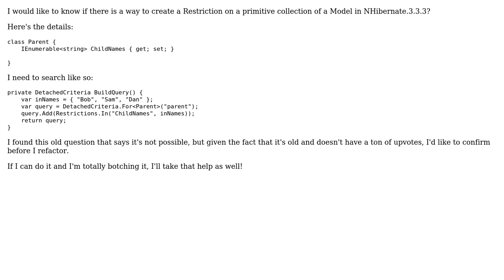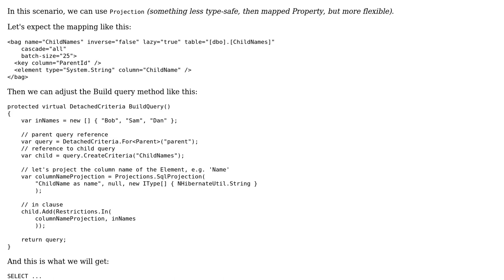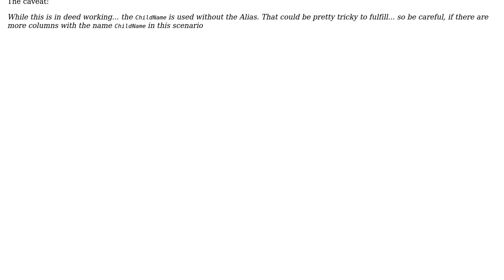Can you create a Restriction for a Detached Criteria on a primitive collection? (2 Solutions!!)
Can you create a Restriction for a Detached Criteria on a primitive collection?

With thanks & praise to God, and with thanks to the many people who have made this project possible! | Content (except music & images) licensed under CC BY-SA | Music | Images & others | With thanks to user Radim Kohler user bighead.dev and the Stack Exchange Network Trademarks are property of their respective owners. You are responsible for your own actions.